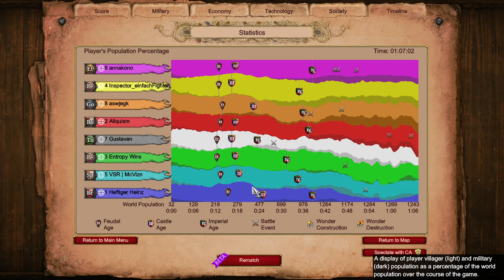Black Forest 4v4